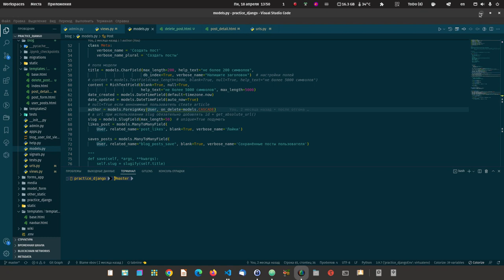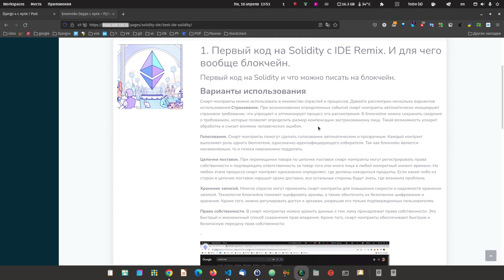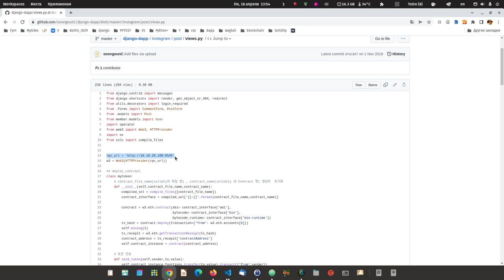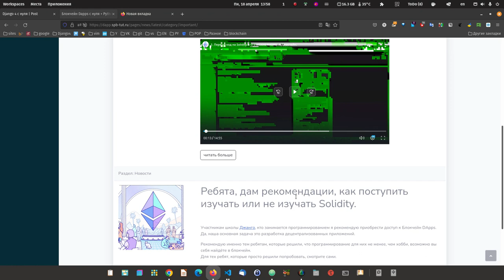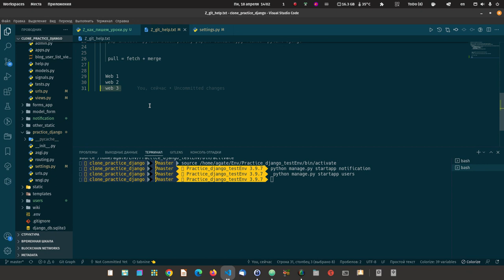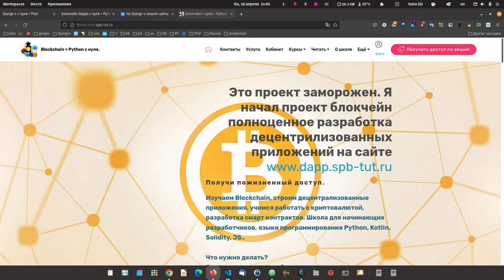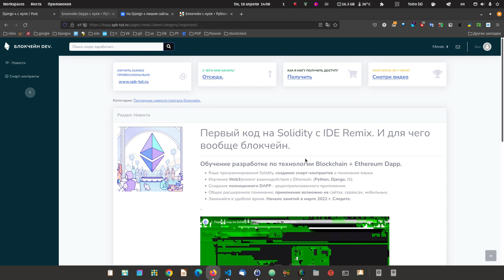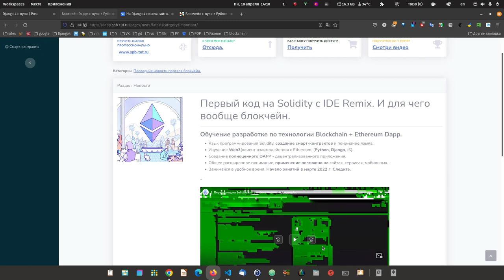62. Сайт на Django4. Напишем профиль, уведомления и поговорим о блокчейн.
62. Сайт на Django4. Напишем профиль, уведомления и поговорим о блокчейн. Что бы нам закончить писать блог и не запутать вас, мы поступим следующим образом, создадим сейчас два приложения уведомления и профили пользователей(notification and users), это нам даст эффективно прописать представления для блога, что бы у нас были лайки и уведомления.

Ну а блокчейн я просто рассказал, что кому интересен формат web3, не плохо было бы по ходу изучить его и научится к своему опыту джанго делать так же и децентрализованные приложения.
Как познакомится смотрите ниже.

Теперь ссылки о которых говорил в видео.
1. Посмотрите 3 урока, что бы понять суть о чём школа блокчейн и как она связана с питон:

2. Прочтите статью, как становятся программистами в vk в группе и посмотрите видео, пример реального человека.

3. Прочтите рекомендации,  по ходу выхода уроков смотреть , как метод эффективного обучения, ведь это уже было с котлин, все ребята пишут на нескольких языках.

Что ещё:

Сообщение для тех кто не хочет терять время зря.

Сейчас в этот период вы можете воспользоваться очень выгодным мега предложением.
Недавно я начал школу блокчейн, суть предложения такова: так как на блокчейн ещё мало уроков, то можно оплатив 6000 рублей российских получить полный доступ к урокам питон , джанго и плюс ко всему полный доступ к урокам блокчейн(что расширит ваш питон). Посмотрите первые три урока и поймете будете заниматься блокчейном?

Что бы воспользоваться этим мега предложением оно будет не очень долгое, прочите на сайте блокчейн
P.S я могу забыть и не удалить эту информацию, когда акция закончится, поэтому переходите на сайт и смотрите, актуально оно или нет. Покупайте пока актуально.